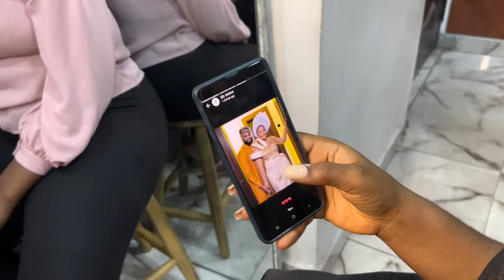Mercy Chinwo & Pastor Blessed - EXCLUSIVE PREWEDDING SHOOT Behind the scenes....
What a day with mercy & blessed, we really had an amazing time photographing them.